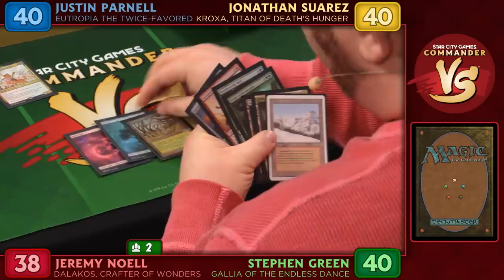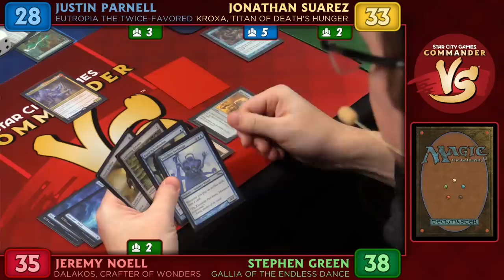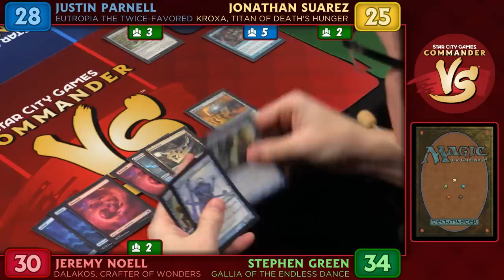Commander VS S18E3: Eutropia VS Kroxa VS Dalakos VS Gallia | EDH Gameplay